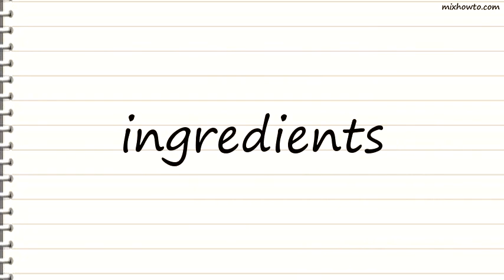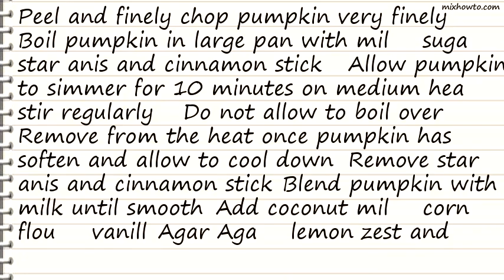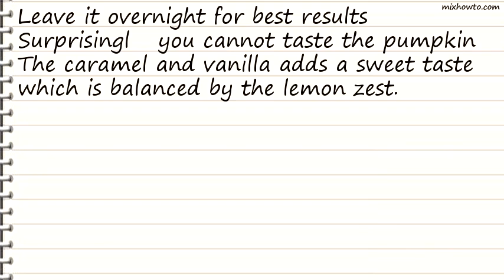Recipe Pumpkin Dessert - Pudim Doce De Abobora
INGREDIENTS:
-Ingredients :
●450g Pumpkin (chopped)
●2 tsp Agar Agar (vegetarian gelatine)
●3 Table spoons fine corn meal flour